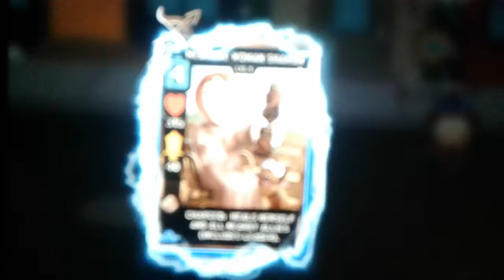I HAVE TO KILL HIS MOM?!- South park:Phone Destroyer #1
Okay so i didn't know this but if you look at the *cough* "Tome of knowledge" Kyle's mom is on the page that shows